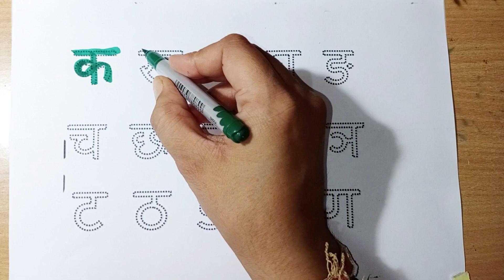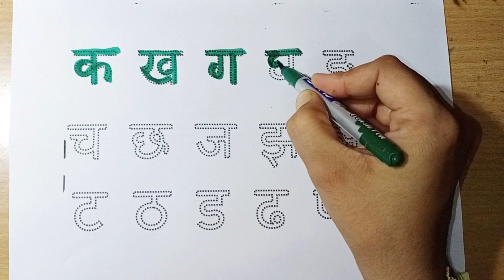Ka se kabutar kh se khargosh,ka kha ga gha, क से कबूतर, ख से खरगोश, हिंदी वर्णमाला, क ख ग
ka se kabutar kha se khargosh, ka kha ga gha, से कबूतर, ख से खरगोश, हिंदी वर्णमाला, क ख ग bacchon ki padhaai

क से कबूतर | Vooku online kids study | abcd | abcd song|R| a for apple b for ball c for cat | alphabet | nursery rhymes | a for apple

abcdefg English alphabet abcd cartoon a for apple b for ball alphabet songs
abcdefg
abcd varnamala
abcd varnamala
english varnamala
english alphabet
A for apple
kids alphabet
alphabet for kids
abc song
a for apple b for ball c for
alphabet song apple apple
abcd abcd

एबीसीडी
वर्णमाला
Hindi Varnmala

123 counting
123 counting
1234
123
1,2,3
1,2,3 counting,1,2,3 numbers
1,2,3 numbers counting
1,2,3,4
11234 counting
1234 numbers counting
1234 numbers
counting numbers
1 to 10 numbers
1 to 10 numbers counting
1 to 100 numbers
1 to 100 numbers counting
1 to 10
1 to 100